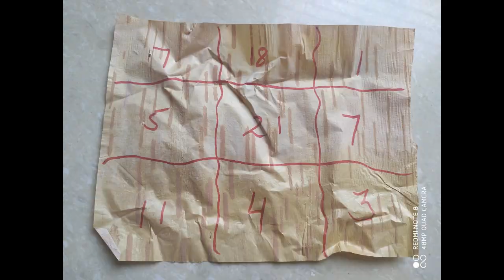Hair Vashikaran Process - Pati Husband Vashikaran Mantra by Hair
Remedies is to get love from husband or lal kitab mantra to get pati back. ... And after some days throw these hair out of house. Easy Husband Vashikaran Mantra. Get free simple vashikaran mantra to get your boyfriend back to you. ... This process is quite powerful vashikaran totka for controlling husband.